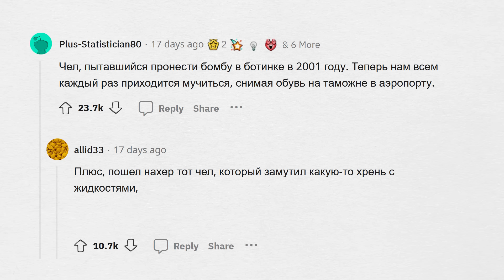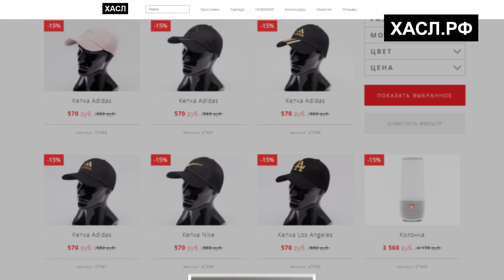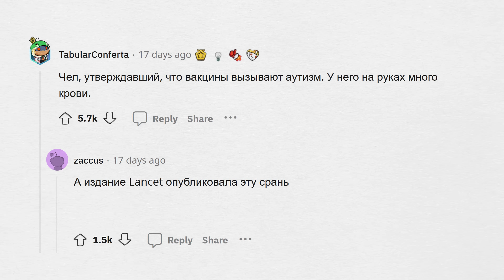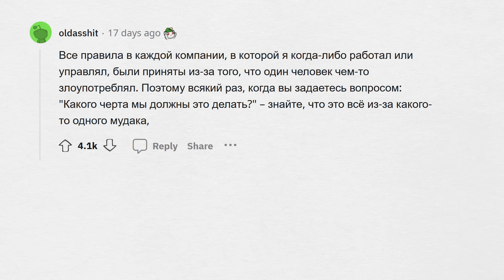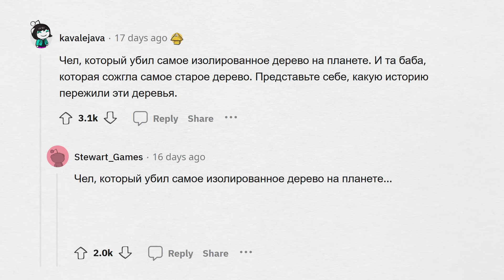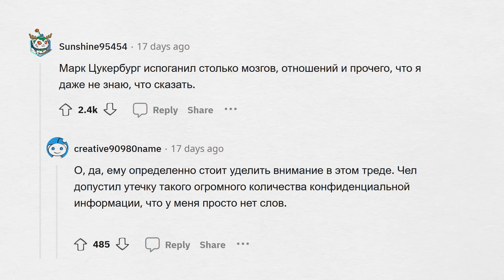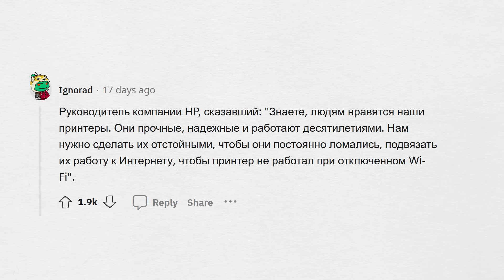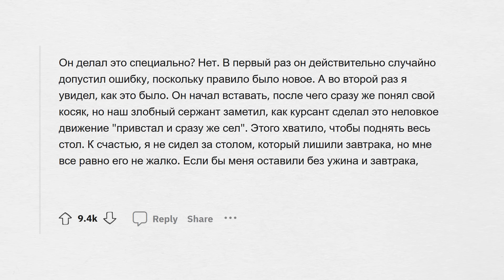Как один человек ИСПОРТИЛ ВСЁ для остальных